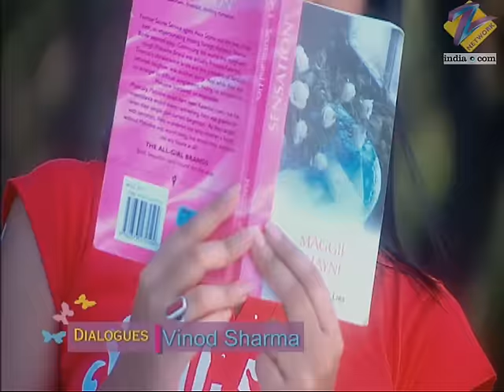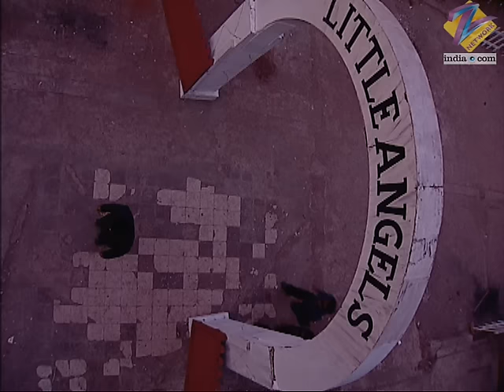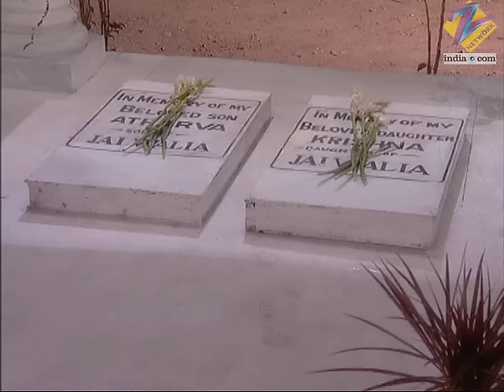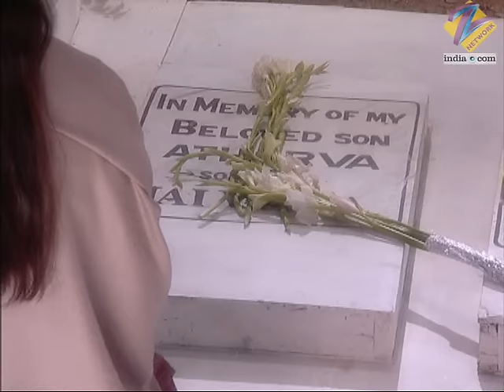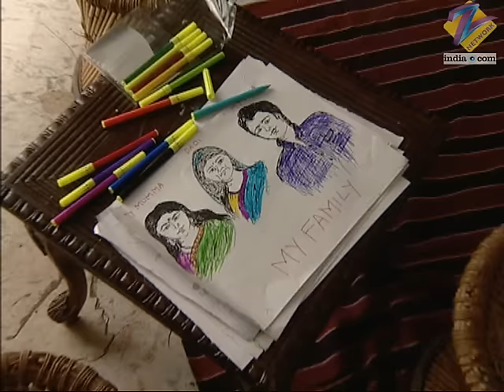क्यों धमकी दी Billo Maasi ने Jai को? | Kasamh Se | Episode 499 | Zee TV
Billo Maasi threatens Jai into allowing Bani to visit the kids' tomb. Jigyasa plans to strengthen Jai and Meera's closeness. Thakurayin arrives at Pandit Ji's house.